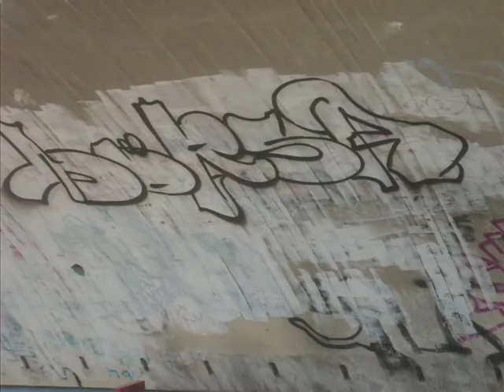die lürrip rapper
das sind meine gute und beste freunde